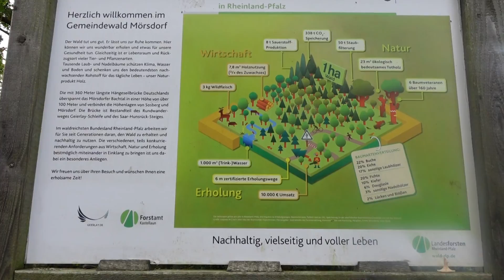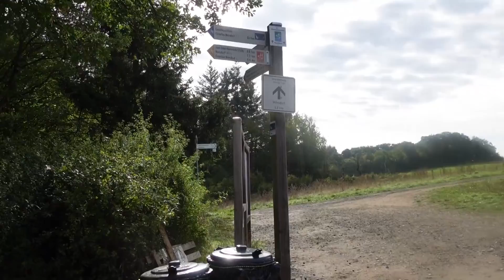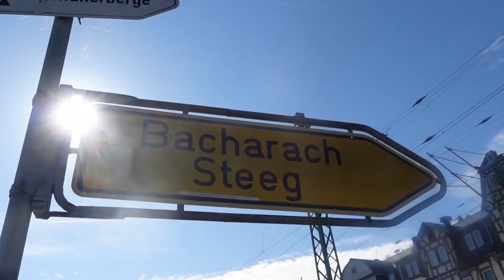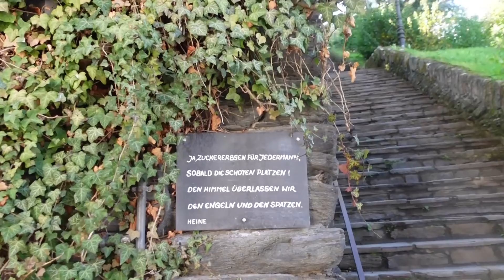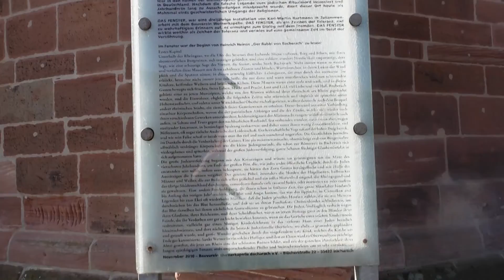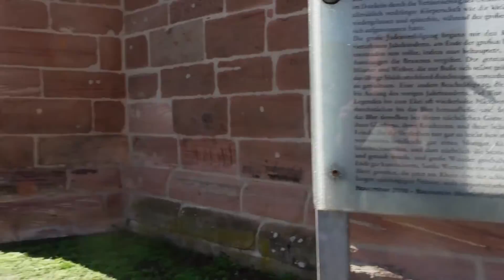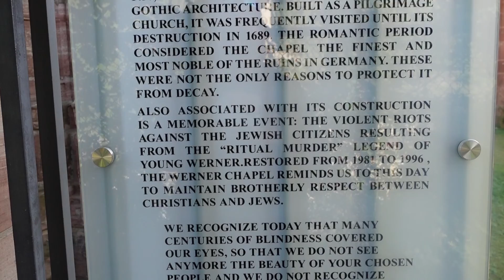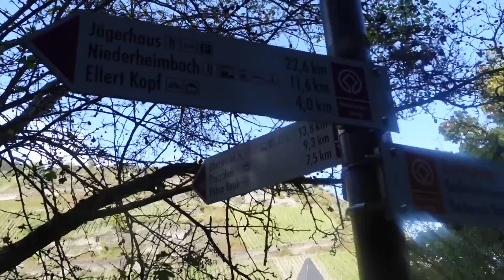Op vakantie in Duitsland | Ergens over heen lopen | stukje ontour | Ga een Ruine bezoeken